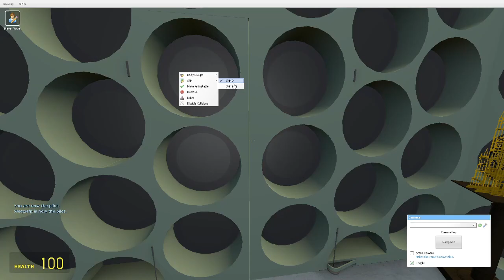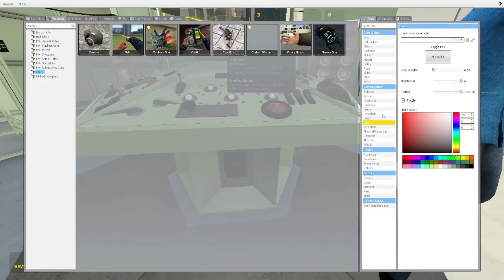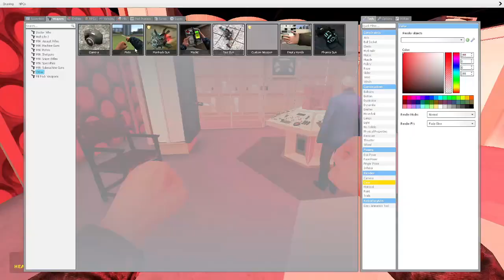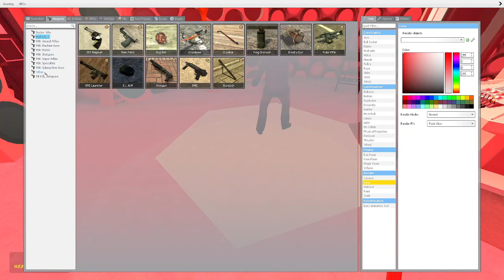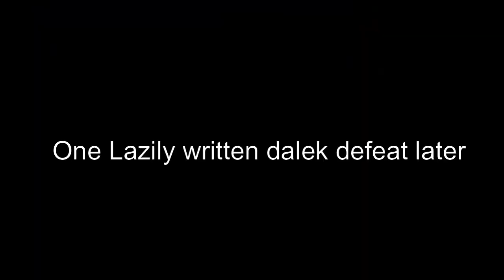Doctor Spoof | God Damn Chibnal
In todays video we will be playing Garry's Mod